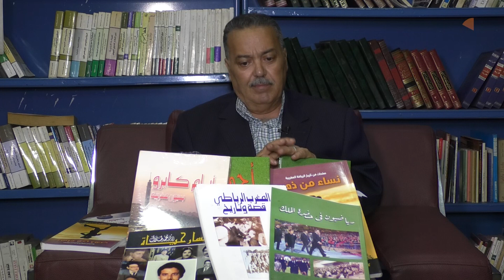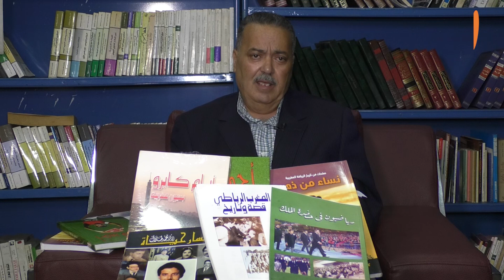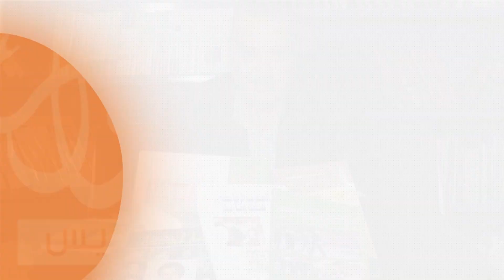أحمد فرس..سيرة حياة..هكذا كان هذا الكتاب